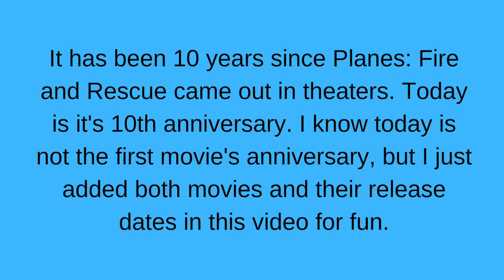Disney Planes movies release dates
Planes: Fire and Rescue came out a year after the first Planes movie. I made this video for fun. If you all like Planes, you may put your comments below. If you all don't like Planes, I respect that.